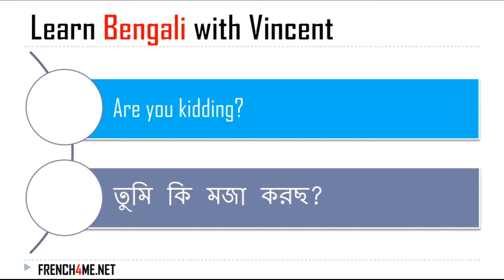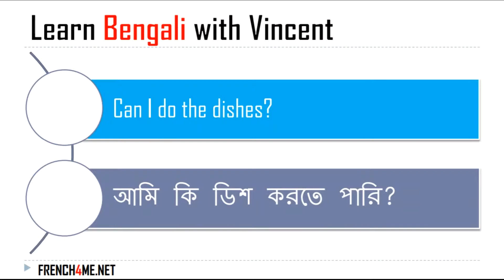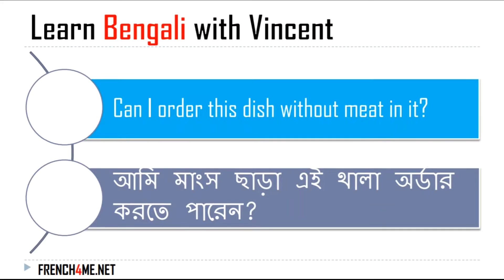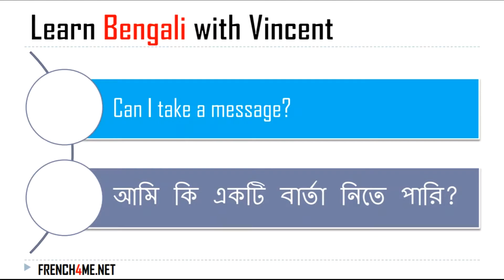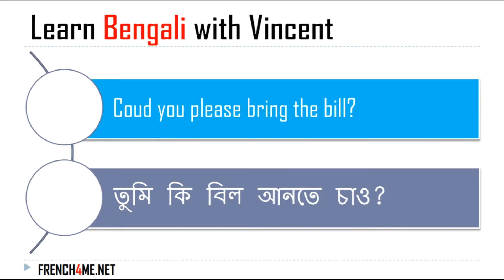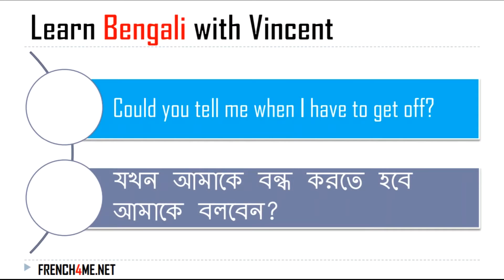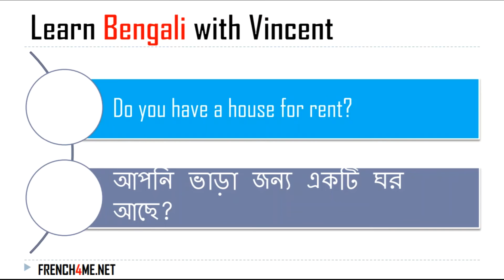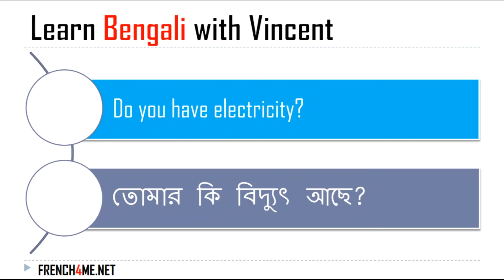LEARN 100 PHRASES IN BENGALI # VOL1